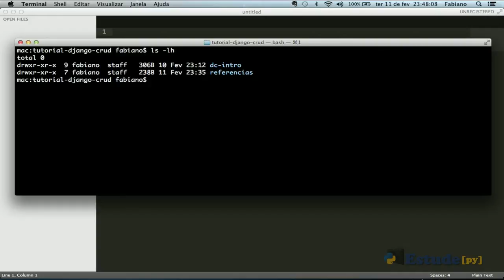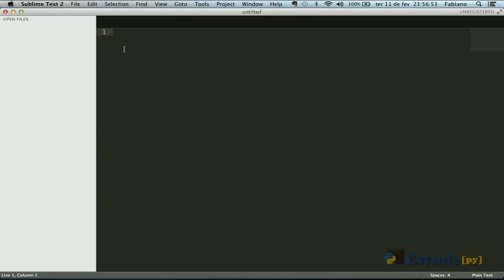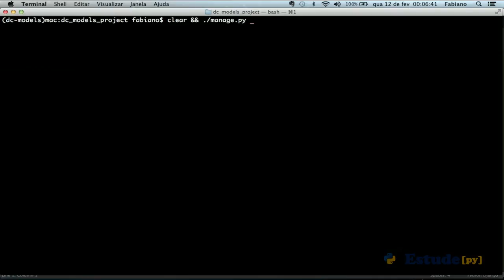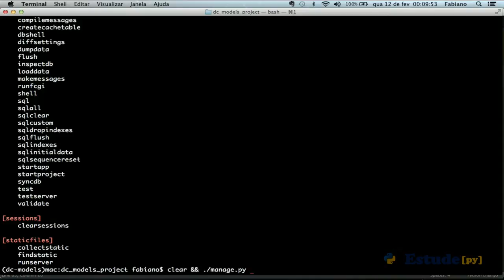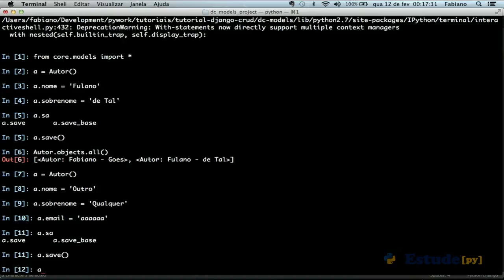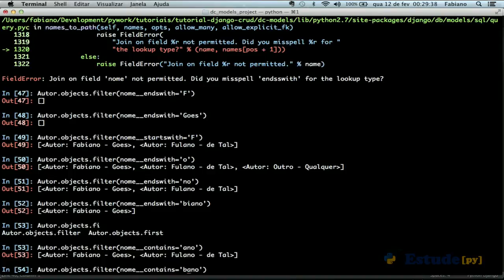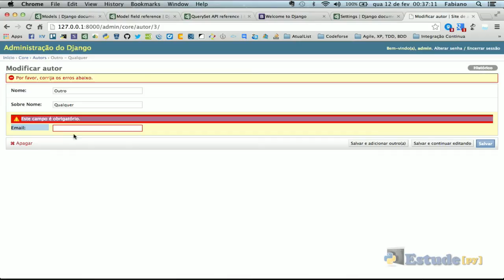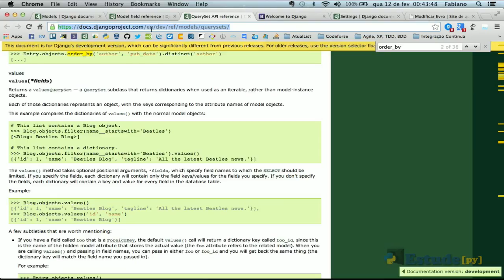2 - Django CRUD - Model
Segundo vídeo de uma série sobre a implementação de CRUD utilizando o framework "Django".